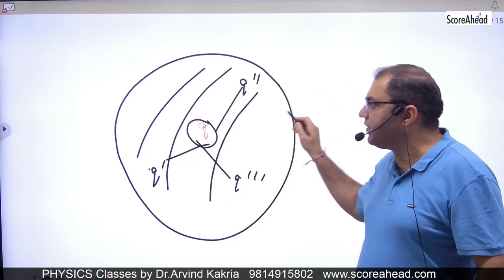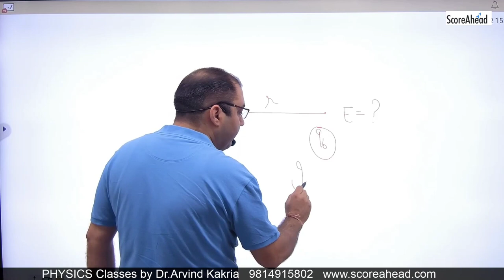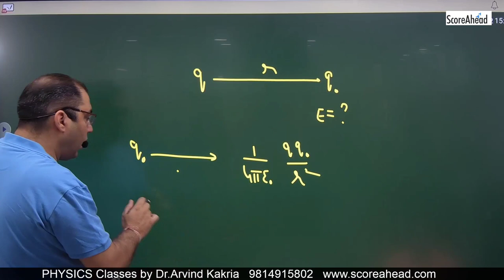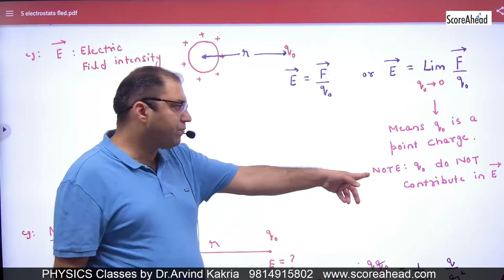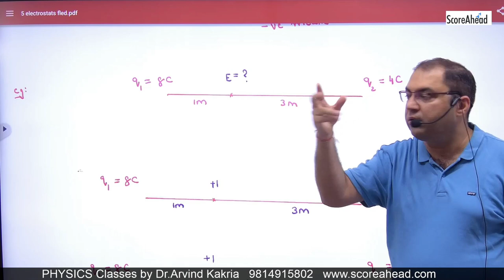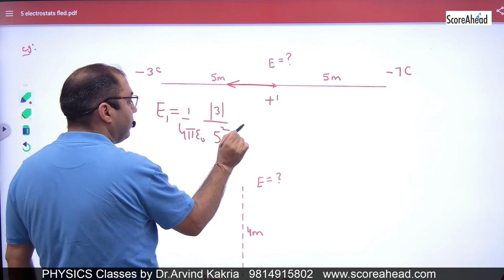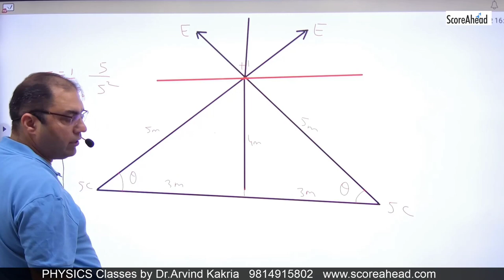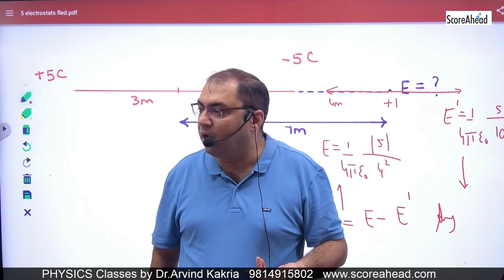6 Introdcution to electric field